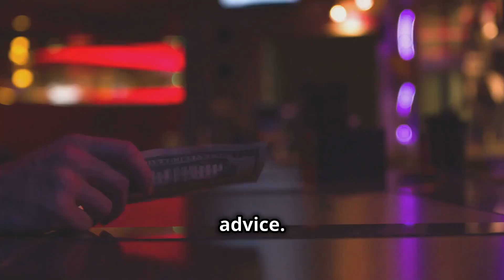AITA for refusing to split the bill for drinks when I didn't drink any alcohol?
AITA for refusing to split the bill for drinks at a bachelorette party when I didn't drink any alcohol?